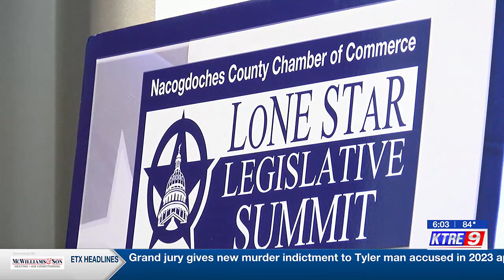Lone Star Legislative Summit brings state leaders to Deep East Texas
The Lone Star Legislative Summit wrapped up at Stephen F. Austin State University Thursday afternoon.